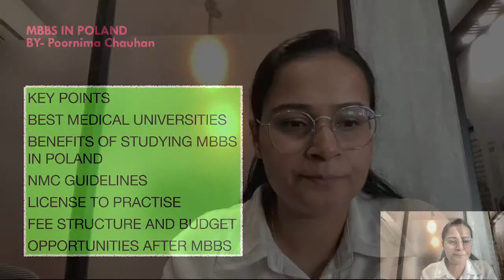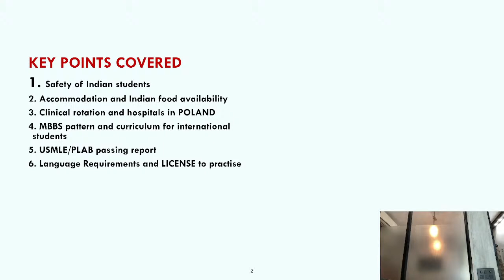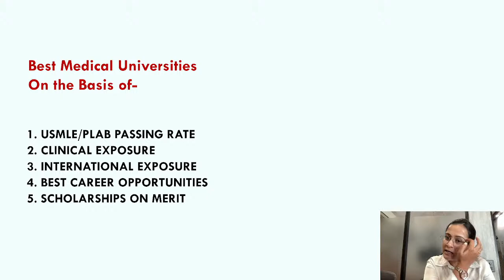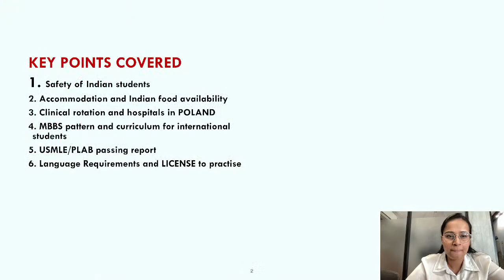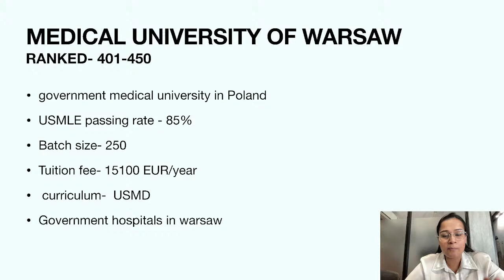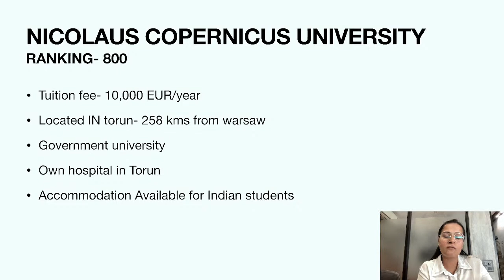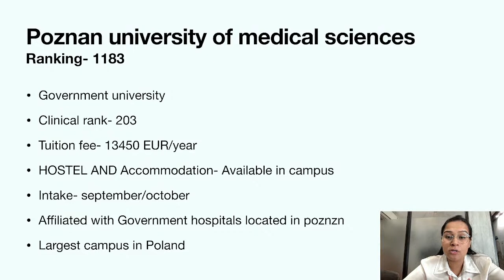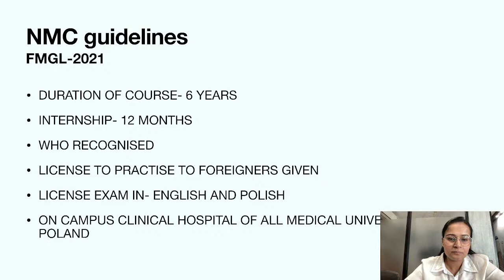MBBS in Poland - Live Webinar By Poornima Chauhan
Join Our Live Webinar on MBBS in Poland, on Saturday  03 June 2023, at 03:00 PM (IST).
Exploring Opportunities: Pursuing MBBS in Poland